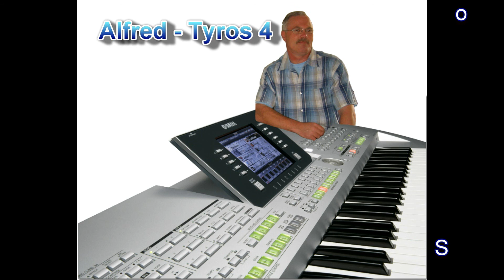Alfred Tyros 4 - The Rubettes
Playing on Tyros 4 - Oldie 1974